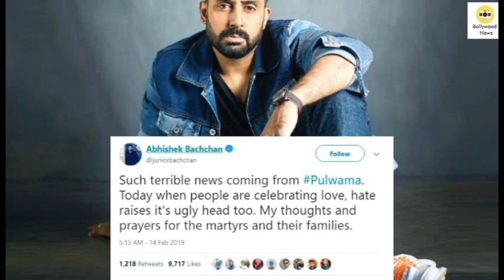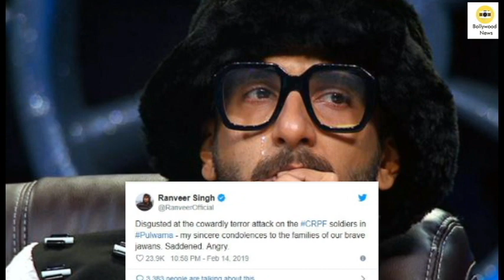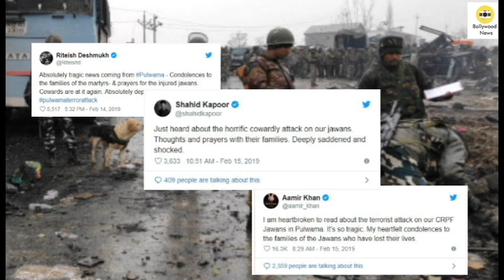Bollywood Actors ANGRY Reaction on Kashmir Pulwama Attacks